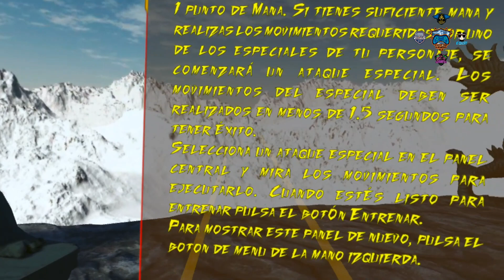[PROBANDO ART OF COMBAT] 🥷🥷 App Lab Meta Quest 2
¡El juego de lucha más avanzado hasta la fecha! Pelea contra 12 luchadores únicos con un juego completo de técnicas de artes marciales y combos, y 15 poderes especiales diferentes.
¡Siente una experiencia de combate increíble que hará morder el polvo a otros juegos de lucha!
Para derrotar a tus enemigos, tendrás que adaptarte a cada uno de sus estilos. Tendrás que entrenar tus habilidades de golpeo, esquiva, bloqueo y poderes especiales para convertirte en el luchador más duro del mundo.
Mejora tu estamina, fuerza corporal y técnica mientras disfrutas de un gran tiempo de combate.
¡Desata el dragón que hay en ti!

Usuario único

Modos de jugador admitidos
Con desplazamiento

Controladores admitidos
Controladores Touch

Plataformas admitidas
Quest 2, Meta Quest Pro

Categoría
Juegos

Géneros
Acción, Deportes, Lucha

Idiomas
Español (España), Inglés

Desarrollador
Frog and Skull

Editor
Frog and Skull

30 jun. 2023

Juegos 25% entra y busca el que tu quieres

Visítanos